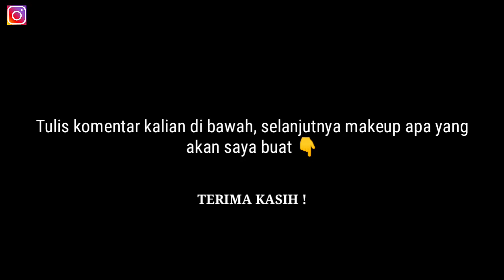MAKEUP ARABIAN LOOK, KOK BISA ?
Assalamualaikum

Kali ini saya akan membuat Makeup Arabian Look

Tulis komentar kalian di bawah, selanjutnya makeup apa yang akan saya buat...

TERIMA KASIH !